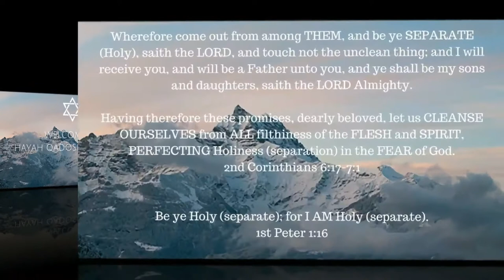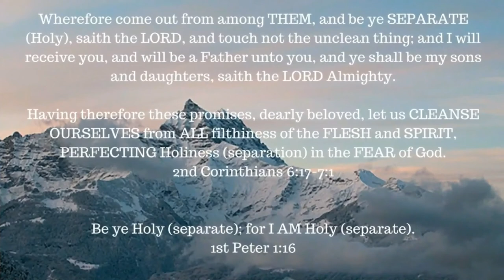The book of 1 Enoch – Chapter 47-48